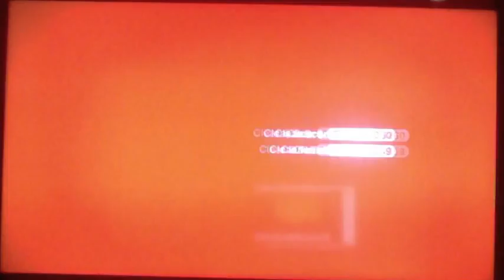Super Mario 3D World Playthrough Part 15